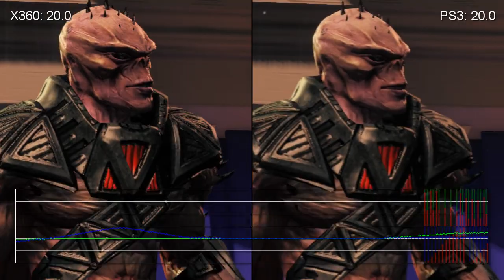Saints Row 4 Xbox 360 vs. PS3 Cut-Scene Frame-Rate Tests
Saints Row 4 cut-scenes processed via Digital Foundry analysis tools. Here we see how the rendering engine copes on each platform when processing the same content. Read the full Digital Foundry Face-Off: